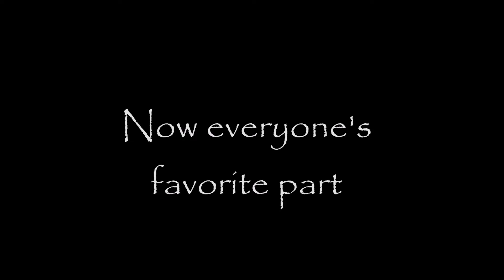CRAZY Cornhole Trick Shots!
More Trick shots and (more bloopers)
BYE FOOOOOOOOOOOOORR NOW!
Matthew 5:16/Colossians 3:23/Proverbs 17:22